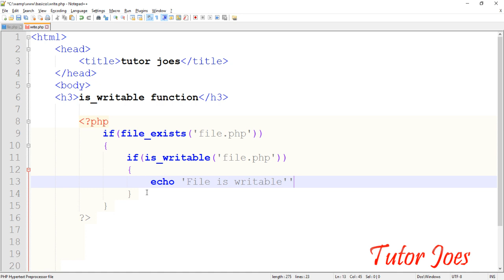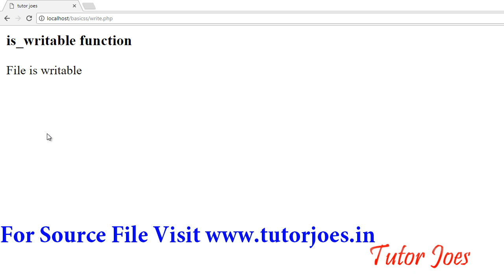Writable Function In PHP Tamil